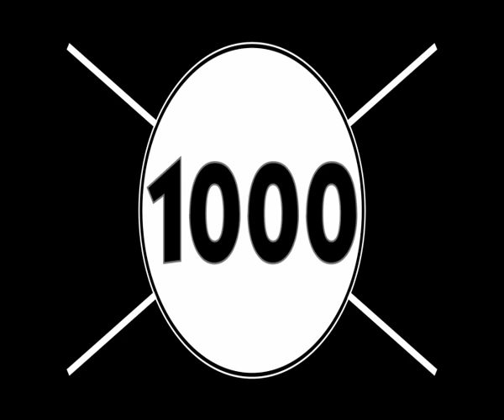4 MOIS, 3 SEMAINES, 2 JOURS - BANDE ANNONCE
Palme d'Or du Festival de Cannes 2007
Un film de Cristian Mungiu avec Anamaria Marinca, Vlad Ivanov et Laura Vasiliu.